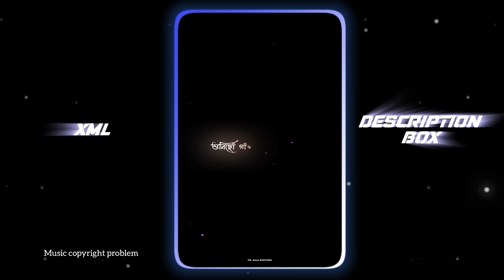𝙼𝚊𝚐𝚑 𝙱𝚒𝚑𝚞 𝚂𝚝𝚊𝚝𝚞𝚜 𝚇𝚖𝚕❤️😘 𝙰𝚜𝚜𝚊𝚖𝚎𝚜𝚎 𝙼𝚊𝚐𝚑 𝙱𝚒𝚑𝚞 𝚂𝚝𝚊𝚝𝚞𝚜 𝙴𝚍𝚒𝚝𝚒𝚗𝚐 𝚇𝚖𝚕 💞𝙱𝚒𝚑𝚞 𝚂𝚘𝚗𝚐 𝚂𝚝𝚊𝚝𝚞𝚜😊𝚋𝚒𝚑𝚞 𝚇𝚖𝚕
𝚈𝚘𝚞𝚃𝚞𝚋𝚎 𝙲𝚑𝚊𝚗𝚗𝚎𝚕 𝚒𝚏 𝚈𝚘𝚞 𝙻𝚒𝚔𝚎 𝙾𝚞𝚛 𝚅𝚒𝚍𝚎𝚘𝚜 𝙴𝚟𝚎𝚛𝚢𝚍𝚊𝚢 𝙽𝚎𝚠 𝚇𝙼𝚕 𝙿𝚛𝚎𝚜𝚎𝚝𝚜 𝙾𝚏 𝙰𝚕𝚒𝚐𝚑𝚝 𝙼𝚘𝚝𝚒𝚘𝚗 𝙰𝚛𝚎 𝚄𝚙𝚕𝚘𝚊𝚍𝚎𝚍 𝚒𝚗 𝙾𝚞𝚛 𝙲𝚑𝚊𝚗𝚗𝚎𝚕❤️

🅿🆁🅴🆂🅴🆃 🅱🆈 :-  𝚃𝚁 𝙰𝚃𝙰𝚁 𝙴𝙳𝙸𝚃𝙸𝙽𝙶

# 𝙻𝚘𝚟𝚎𝚕𝚢

# 𝚁𝚊𝚍𝚑𝚊 𝙺𝚛𝚒𝚜𝚑𝚗𝚊

# bloc𝚔 𝚜𝚌𝚛𝚎𝚎𝚗

𝙷𝚊𝚕𝚕𝚒𝚝𝚞𝚍𝚎

𝙷𝚟𝚎𝚛𝚢𝚜𝚊𝚍𝚜𝚝𝚊𝚝𝚞𝚜

𝚋𝚛𝚘𝚔𝚎𝚗𝚑𝚎𝚊𝚛𝚝 𝙸𝚜𝚊𝚍

Yo𝚞 𝚃𝚞𝚋𝚎𝚜𝚑𝚘𝚛𝚝

𝙷𝚟𝚒𝚛𝚘𝚕

𝚖𝚎𝚜𝚝𝚟𝚒𝚝𝚎𝚕 𝚜𝚑𝚘𝚝

𝚇𝚖𝚕 𝙱𝙰𝙰𝚉𝙸𝙶𝙰𝚛 𝚗𝚎𝚠 𝚝𝚛𝚎𝚗𝚍𝚒𝚗𝚐 𝚟𝚒𝚍𝚎𝚘 𝚎𝚍𝚒𝚝 𝚊𝚕𝚒𝚐𝚑 𝚖𝚘𝚝𝚒𝚘𝚗 𝚡𝚖𝚕💞